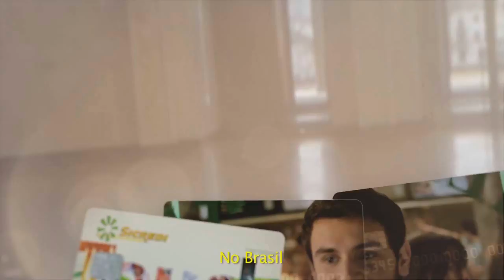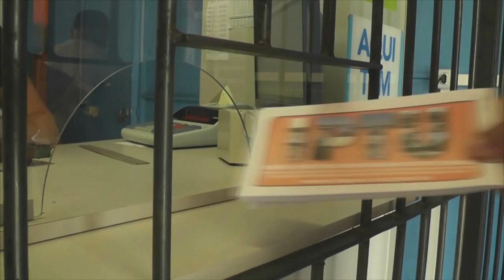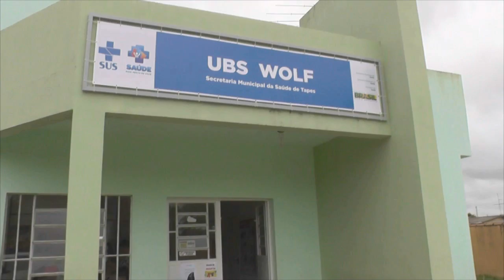CÂMARA DE VEREADORES VOTA HOJE PROJETO DE LEI ONG LEGAL.